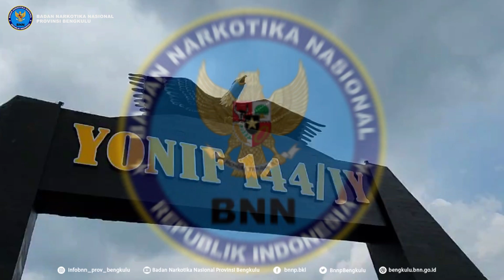Deteksi Dini Penyalahgunaan Narkotika dan Prekursor Narkotika di Lingkungan Yonif 144/JY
Hai sobat

Upaya Bengkulu bersinar terus digalakkan oleh berbagai institusi bekerjasama dengan BNN Provinsi Bengkulu.
Salah satunya dengan melaksanakan kegiatan Deteksi Dini Penyalahgunaan Narkotika dan Prekursor Narkotika melalui Tes Urin di Lingkungan Yonif 144/JY sebanyak 70 orang Prajurit Yonif 144/JY. Dari 70 orang yang diperiksa seluruhnya Negatif Narkoba.
Adapun tujuan dari kegiatan ini adalah untuk mendeteksi dini penyalahgunaan narkoba dan peredaran gelap narkoba serta menciptakan lingkungan pemerintah yang bersih dari narkoba.
Kegiatan berlangsung dengan baik dan lancar.